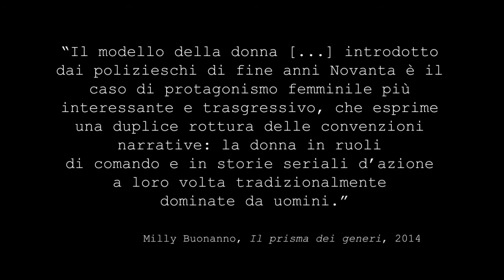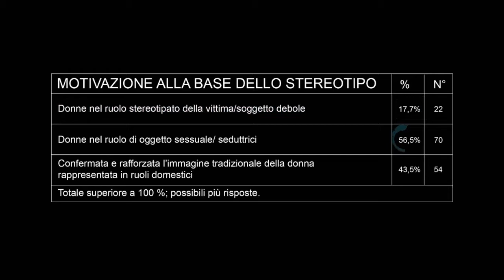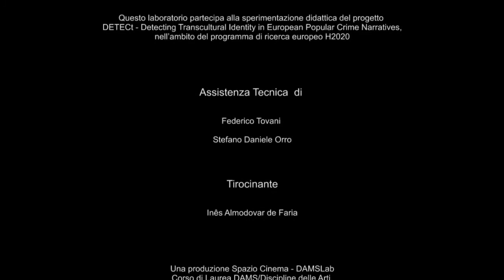Imma Tataranni. Female detectives and stereotypes in Italian tv series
This video was created by University students in the context of the teaching activities promoted by the DETECt project at partner institutions. It has non-profit educational purposes only.